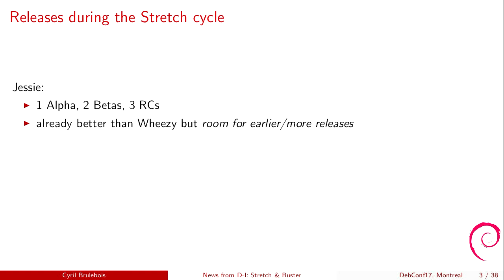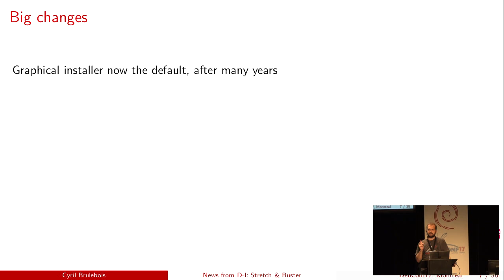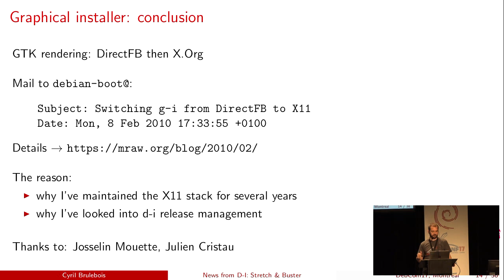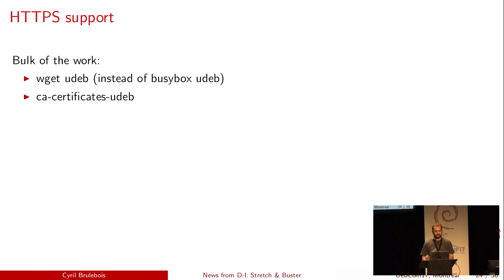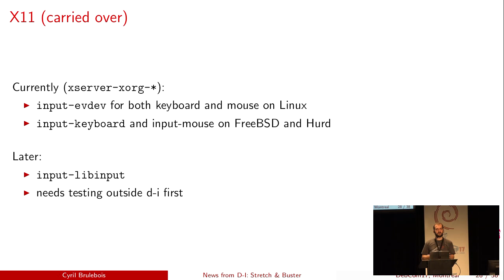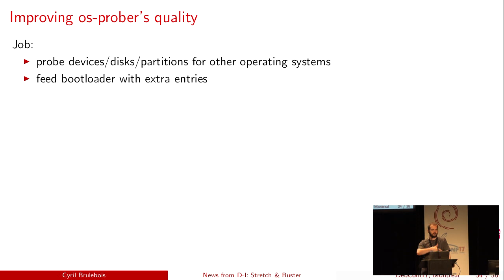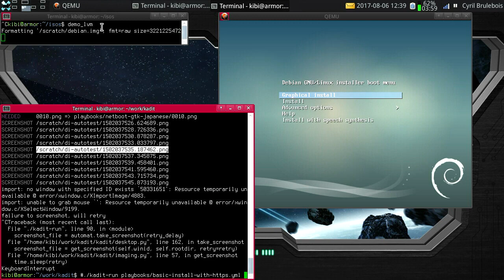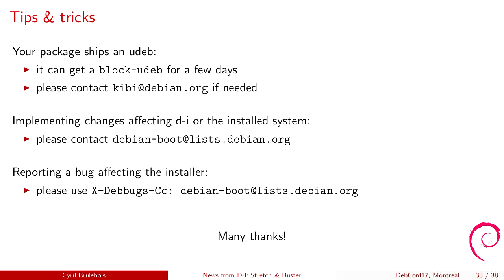News from the Debian Installer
by Cyril Brulebois

Room: Buzz
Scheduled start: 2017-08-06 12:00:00